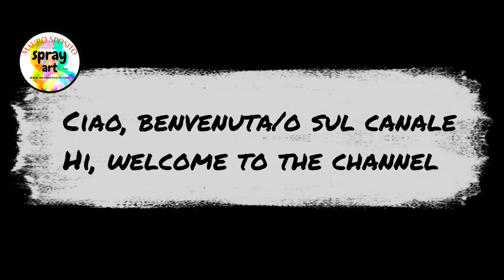VELIERO fra PIANETI by Mauro Sposito ART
Immagina un maestoso veliero che solca gli spazi interplanetari, circondato da un'ampia schiera di pianeti. Le sue vele sontuose si gonfiano al vento stellare, mentre il veliero si avvicina a questo spettacolo cosmico.

LINK: TUTORIAL IN ITALIANO

LINK: WORKSHOP

 • Workshops by Maur...

FARO

 • The Lighthouse - ...

TRAMONTO SULLA MONTAGNA

 • The Mountain Suns...

INFINITO

 • BLU INFINITO_plan...

MEDITAZIONE

 • Meditation

CITTÀ COSMICA

 • COSMIC CITY VALLE...

 • How create a pain...

 • Street spray pain...